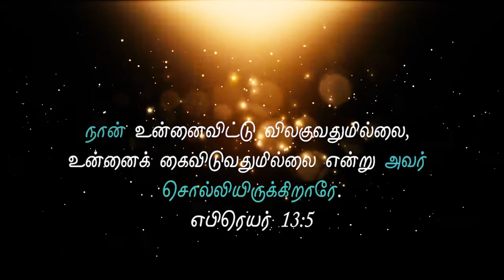இந்த கடினமான சூழ்நிலையில் தேவன் எங்கே ? | EP -02 |எபிரெயர் 13:5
இந்த கடினமான சூழ்நிலையில் தேவன் எங்கே ?

நான் உன்னைவிட்டு விலகுவதுமில்லை, உன்னைக் கைவிடுவதுமில்லை என்று அவர் சொல்லியிருக்கிறாரே.

எபிரெயர் 13:5